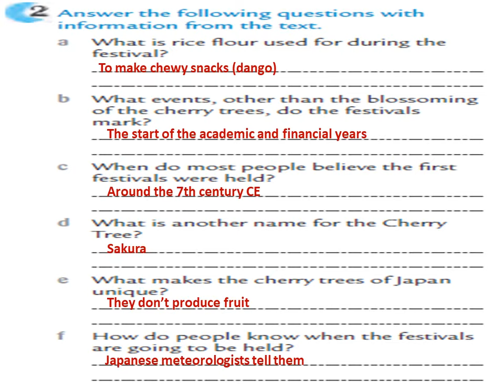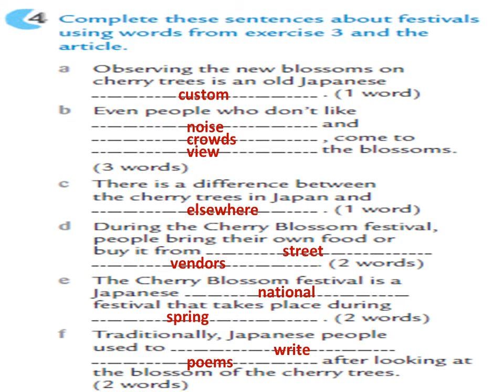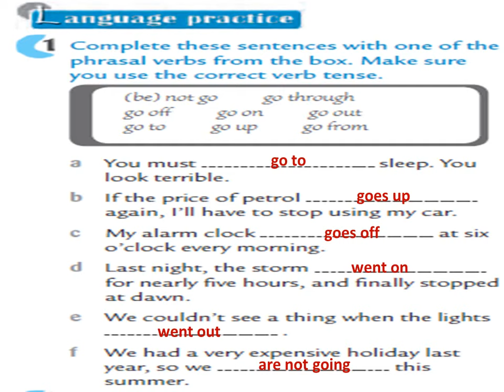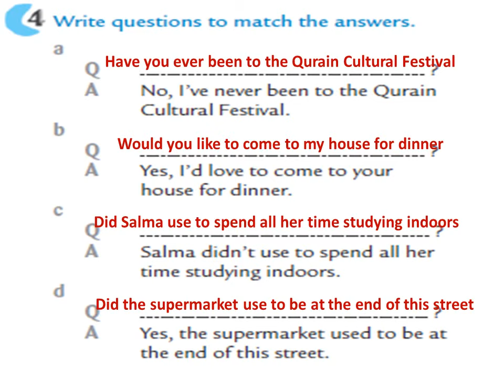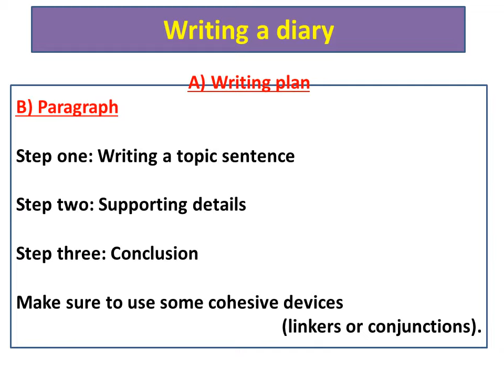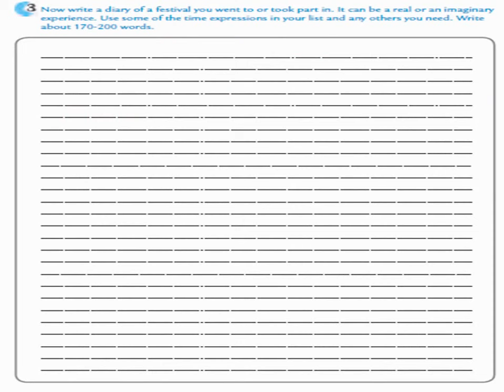حل أسئلة الوحدة الأولى Workbook للصف الحادي عشر | Grade 11 Workbook Unit 1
حل جميع أسئلة الوحدة الأولى للصف الحادي عشر Workbook